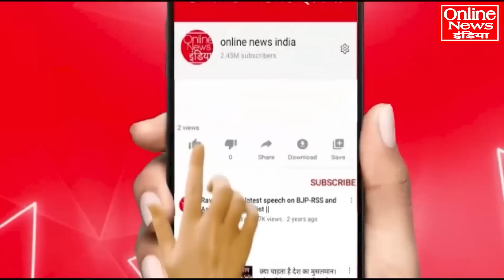फर्जी CBI अफसर रंगे हाथ धर दबोचा, हिंदू था मुसलमान बनकर कर रहा था...